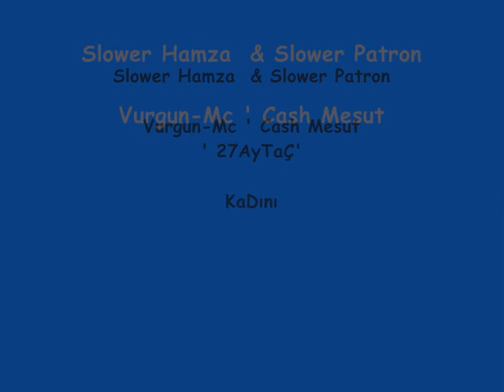SÜPERRRR ARABESK RAPPPP DEV KADROOOOO 2012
KaDıNıM OLaCaKTıN 2oı2 Arabesk RapKaDıNıM OLaCaKTıN 2oı2 Arabesk Rap